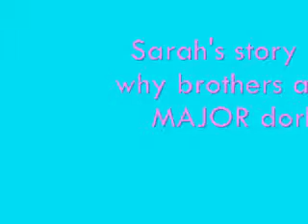Why my brother is a MAJOR dork! *Sarah's story*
This is a comedy video showing you why Sarah's brother is a MAJOR dork! =) This is also a video for the AG Acting contest and I hope that you like it=)